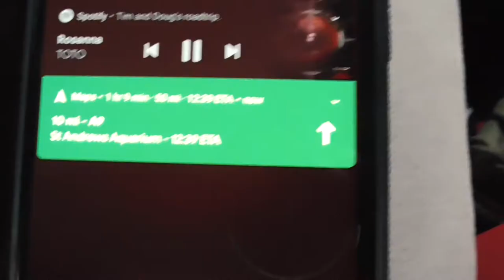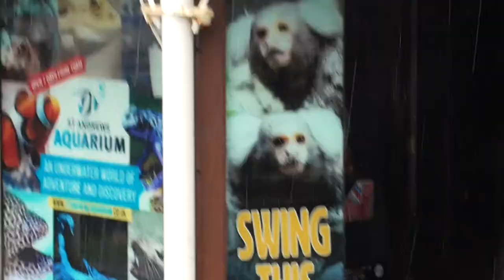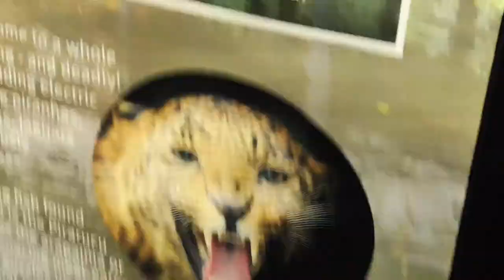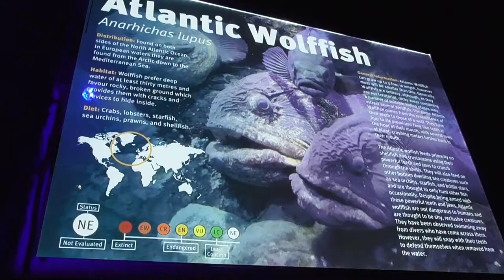Visiting The Meerkats That Live In An Aquarium - St Andrews Aquarium Vlog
We decided to go to St Andrews Aquarium since the weather was so typically Scottish and opted to vlog the experience so that you could come along with us.

We know this is different to our usual stuff but we thought we'd give it a bash.